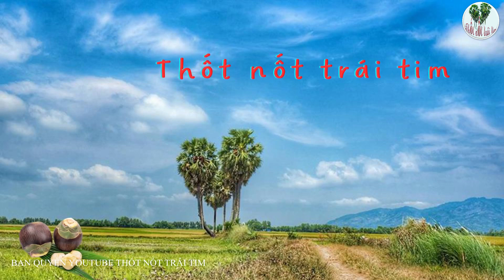Buổi trưa nắng cháy da bắt cua đồng nấu bún rêu cua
Một buổi trưa nắng gắt của mùa hè, chúng tôi đi đào cua, món ăn đơn sơ, mộc mạc nhưng mang đậm hương vị quê nhà. Bún rêu cua được nao nên hương vị độc đáo từ những con cua đồng.
Bản quyền youtube: Thốt nốt trái tim